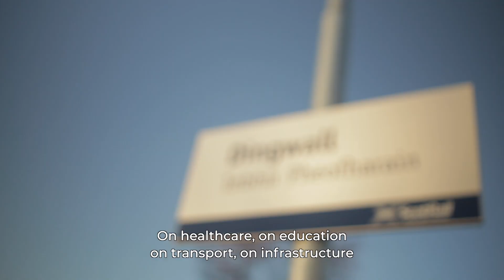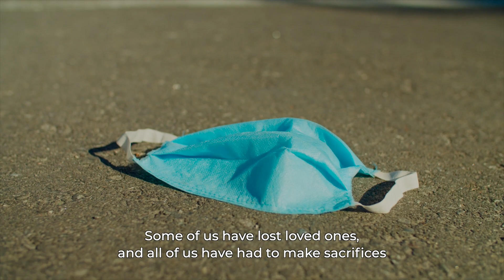Vote Kate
Campaign video for Kate Forbes 2021